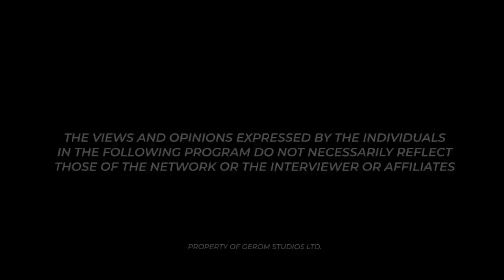MEET THE MESSIAH! NYAME SOMAFO YAMOH SAYS HE'S THE PROMISED REDEEMER OF THE WORLD | BY MAAME GRACE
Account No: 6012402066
Account  Name: Global Eagle Revival Outreach  Ministries
Branch: La- Trade Fair Branch Burma Camp